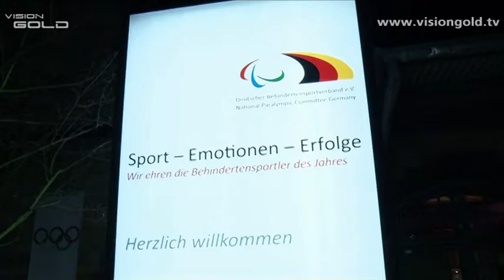DBS Sportlerwahl 2012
Vier Wochen lang  konnte im Internet abgestimmt werden. Ende November standen die Siegerinnen und Sieger dann fest. Die Leichtathletin Birgit Kober, der Tischtennisspieler Jochen Wollmert und  das Rollstuhlbasketball-Team der Damen sind die Behindertensportler des Jahres 2012. Bei einem Festakt im Deutschen Sport & Olympia Museum in Köln wurden ihnen am Samstagabend die Trophäen überreicht.
Birgit Kober gewann bei den Paralympics Gold im Kugelstoßen und im Speerwerfen. Sie lebt von Hartz IV und kämpft vor Gericht gegen das Klinikum, das sie durch medizinische Behandlungsfehler in den Rollstuhl gebracht haben soll.
Jochen Wollmert ist Paralympics-Sieger im Tischtennis. Nach dem Finalmatch tröstete er seinen  Gegner, den Briten Wiliam Bayley, und erhielt dafür den Fair-Play-Preis. Er hat zum sechsten Mal an den Paralympics teilgenommen und in Einzel- und Teamwettbewerben fünf Gold-, zwei Silber- und zwei Bronzemedaillen gewonnen.
Das von Holger Glinicki trainierte Frauen-Rollstuhlbasketballteam um Kapitänin Marina Mohnen hatte das Endspiel um Paralympics-Gold gegen Australien gewonnen. Es war der erste deutsche Triumph in dieser Mannschaftssportart seit 1984.